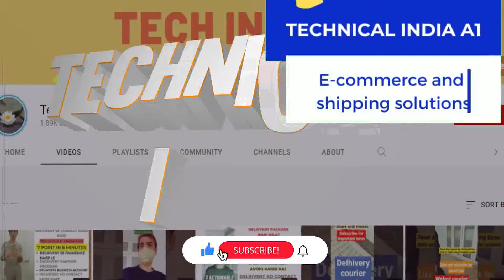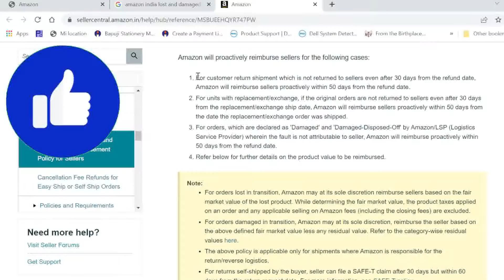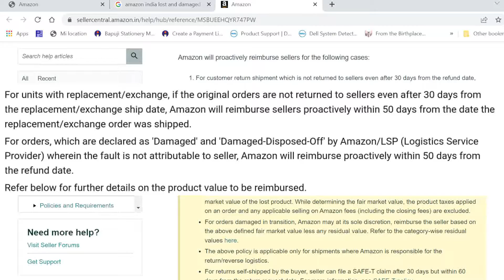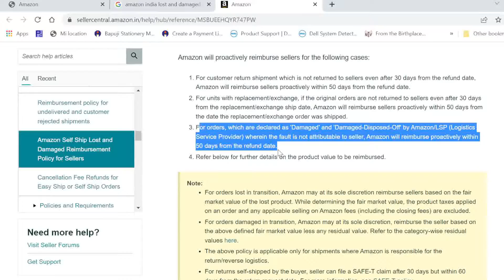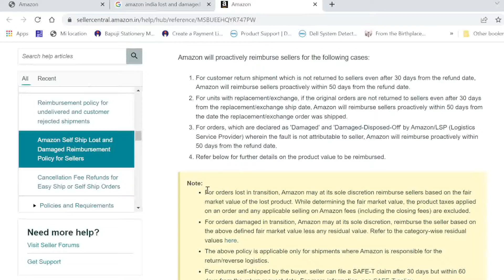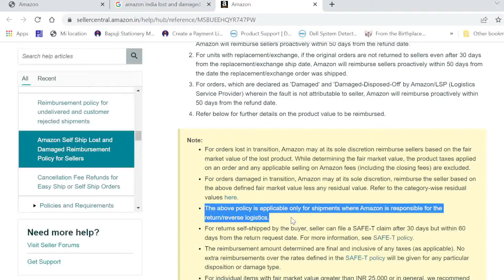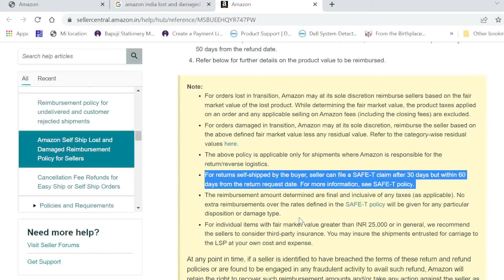Amazon seller auto reimbursement kab aayega | Amazon seller auto refund process ✅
Doston, dekho full video to get full picture for Amazon seller auto reimbursement kab aayega

Agar courier dashboard, tech fix, amazon error fix, graphic design, content writing, proof reading, ecommerce product webpage design ya koi doosre tech fix ki zaroorat hai, toh use kare is webpage ka apne order dene ke liye

🔊 This channel Tech India A1 is about amazon seller ecommerce and Shadowfax, Aramex, Porter, Pickrr, Shiprocket, Nimbuzz post and other logistics actionable tips, tricks, tutorials, easy fixes, live demos, news, policy changes, updates etc. So, don't forget to check out other videos and subscribe to Tech India A1 channel at by following this

🔊 Good News : Join world-famous free transcendental meditation E-course(email course) based on India's amazing authorized Vedic knowledge of 'Simple healthy living, and High thinking' This could be the luckiest day of your life.
It can help you to become a better practitioner of any path and profession (computer, internet, lawyer, engineer etc) which you follow
P.S : See that to join the E-course you will have to click link in another confirmation email(check out inbox or other folders of your email like spam/junk/updates folders etc) It is absolutely free of charge, and is gift of love

🔊 Kuch sikhe, toh like zaroor karna!

🔊 Apne dost jinhe online selling ka interest ho, unhe share karna

🔊 Join my Tech India A1 facebook group and reap the benefits

🔊 Doosre videos jo aapko online selling mein kaam aa sake, unka links yeh rahe :

" panel dasbhoard in Hindi Part 1 2019

🔊 Comment with your queries on this topic, (Is topic pe aapke sawaal comment mein poochiye)

🔊 Aapke jo dost amazon pe sell karte hain ya karne ka plan hain, unhe yeh video share kare..taake woh bhi aapke share se laabh le sake

🔊 Share with friends who are or planned to sell on Amazon so that they can also learn via you

🔊 Watch other videos of amazon seller central India in hindi by browsing this channel videos

🔊 Meri kuch online services joh aapke kam aa sake:
c) Facebook ya other social media ka cover ya photo post designing
d) Content writing or copywriting for webpage, social media or advertisement new post

Hope you have a wonderful  time